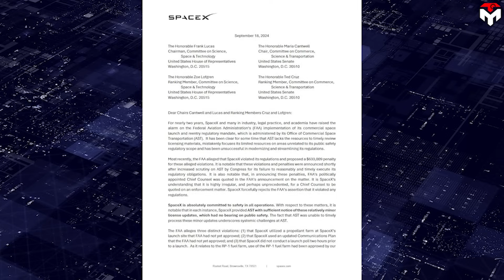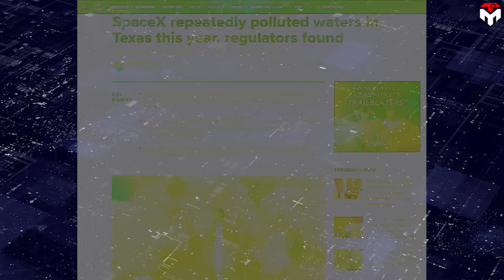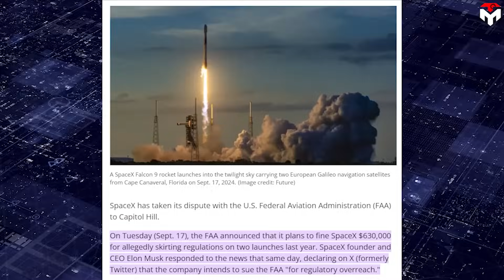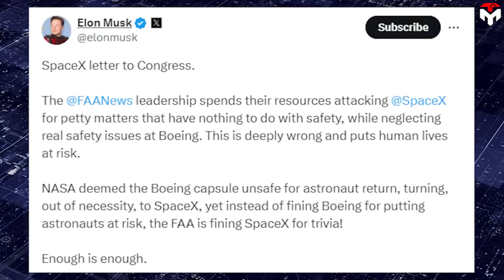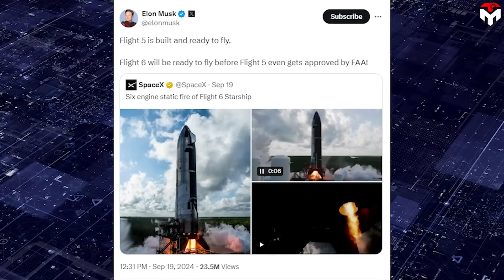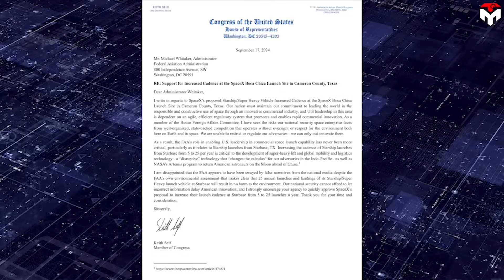SpaceX Exposed Shocking BUREAUCRACY Secret on FAA Delay Starship...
1) SOURCES OF IMAGES AND VIDEOS
Did not stop SpaceX from breaking regulations, then fined them.
That is just one of several childish behaviors that the FAA has recently done to revenge on SpaceX on the threshold of the national election.
All of that was exposed frankly by Elon Musk in a series of tweets.
In today's episode of Techmap, let's take a look at the key points in the escalating battle between SpaceX and the FAA, the root cause of the conflict, and more.
The $633,000 fine that the FAA proposes against SpaceX seems to be the final straw in the nasty relationship between the national agency and the rocket company.
On September, 19, SpaceX sent a letter to Congress voicing its concerns with the FAA’s inability to keep pace with the commercial spaceflight industry.
Elon Musk reposted and said:
"The FAA News leadership spends their resources attacking SpaceX for petty matters that have nothing to do with safety while neglecting real safety issues at Boeing. This is deeply wrong and puts human lives at risk."
And he has previously said he will file a lawsuit against the FAA.
Clearly, these fierce acts of resistance by the billionaire are just a question of time before he and his company lose patience with the US national agency. Bear in mind that, just several days ago, SpaceX got an unexpected gift from the FAA with the announcement to delay Starship Flight 5 to November.
Some believe that the reason for Musk's anger with the FAA this time is still regulatory. SpaceX CEO has never hidden his hatred for regulations, and in recent years has openly broken them across all his companies.
However, in Elon’s words, everything this time is not as simple as this, as he points his finger at the political motivation of the FAA.
"I am highly confident that discovery will show improper, politically-motivated behavior by the FAA"
Sueing means that SpaceX will go through the discovery process with the FAA, which means their lawyers get to look at a lot of internal material, like internal communications. They are doing this because they hope to uncover evidence of political lobbying against SpaceX.
To add more certainty, we can clearly see that the time when SpaceX is under constant government attack is when the US is on the threshold of the national election. Of course, that's no coincidence.
On July 13, shortly after Trump survived an assassination attempt, Musk stated, "I fully endorse President Trump,". This endorsement is significant as it aligns Musk with a Republican candidate.
Since the tech billionaire endorsed Trump on July 13, the campaign of Vice President Kamala Harris has repeatedly attacked Musk for his anti-worker stances. The campaign has called Musk and Trump “self-obsessed rich guys” and reposted audio from an event on Musk’s social media app, X, in which the two laugh together about firing striking workers.